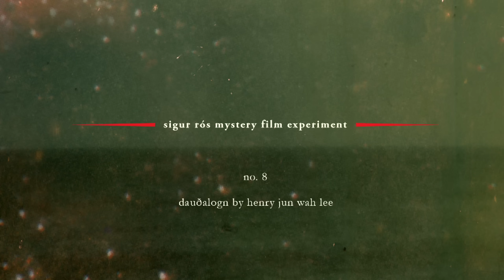Sigur Rós - Dauðalogn [Official Music Video]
sigur ros valtari film experiment - a collection of 16 short films made for the valtari album. available